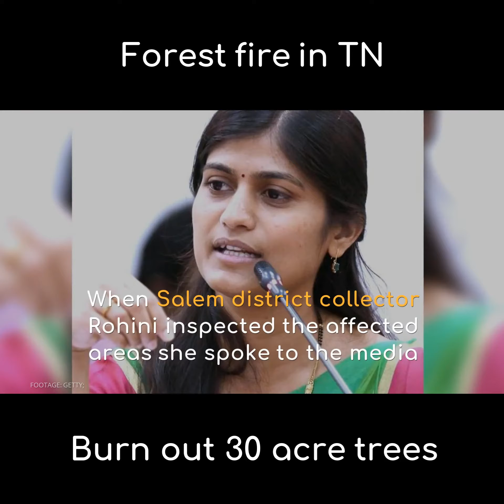Forest fire in TN burns out over 30 acre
For almost a week, the fire and rescue department has been struggling to control the forest fire in five districts in TN

The forest fire which burnt Kodaikkanal last week has burnt a lot of rare species of trees and forest plants.

The fire has spread over five districts and has burned 30 acres of forest trees in Aiyoor Hosur district.

Also Kodaikkanal, Thenkasi, Yercaud, Meghamalai, Yanaigajam, many parts of Salem district and other parts in Kerala western ghats are on fire.